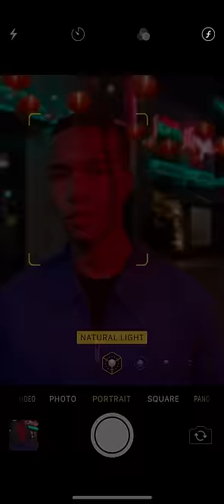How to shoot with Depth Control on iPhone — Apple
Use Depth Control while shooting in Portrait mode to selectively add more impact to your subject. Explore more photography tips and techniques at ttps://